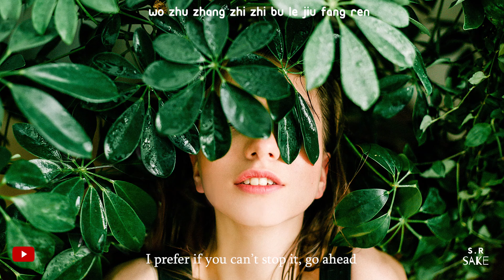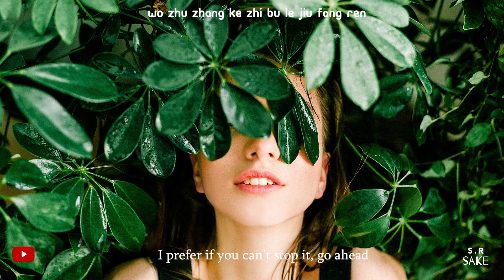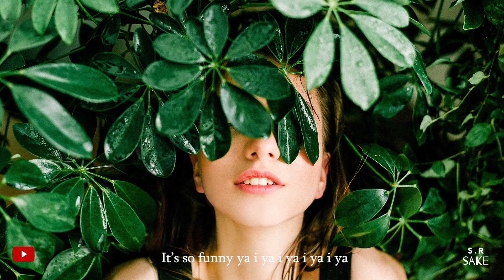So funny ya i ya i | Ge Dong Qi - Xuan Ni (Lyrics / Engsub)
✓ turn on '🔔' to get notification for new videos

So funny ya i ya i | Ge Dong Qi - Xuan Ni (Lyrics):-

wo zhu zhang zhi zhi bu le jiu fang ren
(I prefer, ” if you can’t stop it, go ahead.”)

zhe yu wang yu jue wang zhi zheng
(The struggle between desire and despair)

yu wen ta que xi huan guo men
(After warm, she likes to cross the street.)

lin zou ne
(Before leaving.)

hai sui shou guan le deng
(And turned off the lights.)

Ya i ya i ya i ya i ya i ya i ya
Ya i ya i ya i ya i
It’s so funny ya i ya i
Ya i ya i ya i ya
It’s so funny ya i ya i ya i ya i ya

wo zhu zhang ke zhi bu le jiu fang ren

xuan shang gai you de tian zhen
(Hanging on to the naive)

qi fu zai yu xi nu ai le
(The ups and downs lie in the emotions)

song le sheng
(Loosen the rope)

da bu le wu ren wen
(No one asked.)

you shi me hua yao shuo
(What have you got to say?)